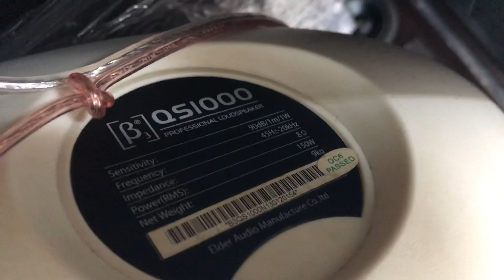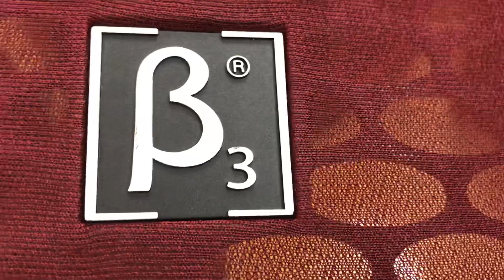Ghép thử bộ loa B3 qs1000 bãi với amly jarguar203N giá 7,5tr ae nghe thử nhé Thắng Audio 0983698887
Loa B3 là dòng loa thương hiệu Đức
Sản xuất tại China xuất lại nội địa Đức.
Hàng công ty xịn bãi.
Loa hát hay, mạnh mẽ